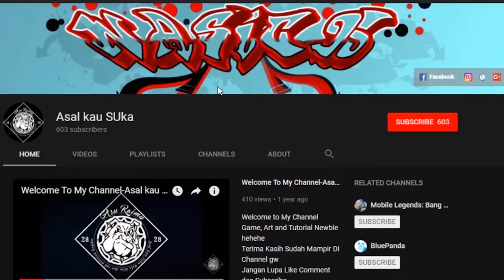New Hero From Myanmar MINSITTHAR - COURAGEOUS WARRIOR | Mobile Legends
Hallo teman-teman.. berikut ini adalah Hero baru dari myanmar guys MINSITTHAR - COURAGEOUS WARRIOR.. bagaimana menurut kalian ??